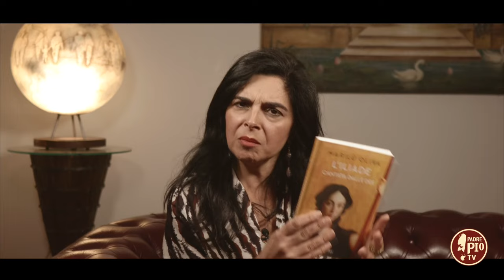L’angolo di “Pagine d’Autore” (Just Today 26 settembre 2024)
La prof. Carla Bonfitto torna a condividere con noi le sue letture nella rubrica settimanale dedicata al modo dei libri.